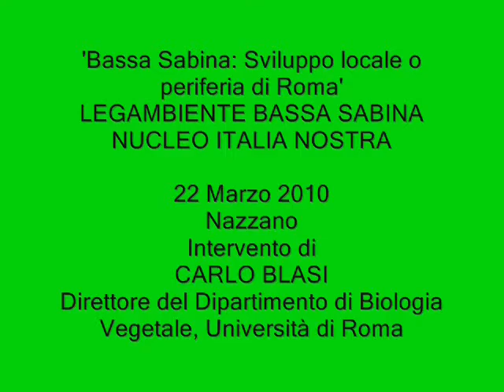Intervento di Carlo Blasi (seconda parte) Nazzano 22 Marzo 2010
Incontro pubblico : Bassa Sabina sviluppo locale o periferia di Roma, Organizzato da Legambiente Bassa Sabina , Nucleo Italia Nostra Ponzano Romano-Valle del Tevere, con il patrocinio del comune di Nazzano

Interventi di: Annunziata Maccari, Luciano Blasco, Paolo Berdini, Carlo Blasi, Silvano Falocco